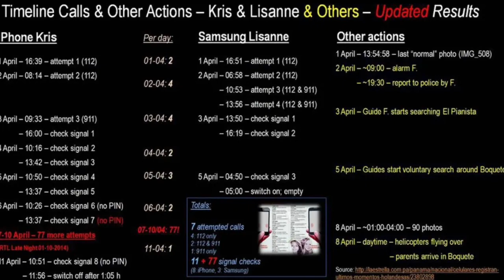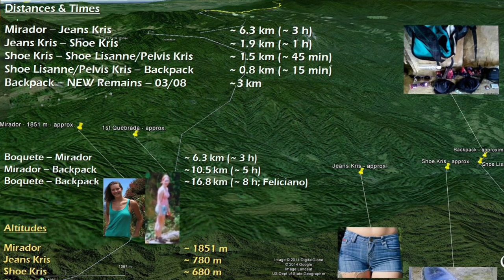The mystery of the Dutch girls; Was it an accident or was it murder?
One of the most creepiest mysteries is that of the Dutch girls. The mystery of what happened to Kris Kremers and Lisanne Froon still confuses the world.

These wonderful girls left the Netherlands to go on a working trip to Panama. They go on a hike and are never seen alive again. Everything seemed to point to a horrible accident on the trail… until their camera is found. This leads to a mystery that myself and others can not wrap our heads around. As unlikely as it is, I hope that one day we can find the answers to what happened out there in the middle of the jungle.

00:00 Introduction
01:22 Arriving for vacation
02:54 going hiking
05:06 missing girls
06:45 the backpack
08:08 The phones
09:24 The Camera
11:48 The remains
13:41 cover up?
14:28 Theories
18:02 conclusion